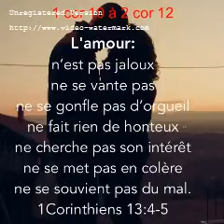1 Cor 10 : 29 à 2 Cor. Ch.12 : 1 à 21 Les Dons spirituel, La Charité, La Résurrection, exhortations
1 Corinthien Ch. 10 : 29 à 2 Corinthien ch. 12 : 1 à 21  Les Dons spirituel, La Charité, La Résurrection,  exhortations

Première Épîtres de saint Paul aux Corinthiens

Chapitre 10 : Réponses aux questions des Corinthiens sur les viandes sacrifiées aux idoles

Chapitre 11 : Sur la tenue de la femme dans les assemblées religieuses, sur la manière de
                       célébrer le repas du Seigneur

Chapitre 12 : Sur les Dons spirituel

Chapitre 13 : La Charité

Chapitre 14 : Comparaison entre le don des langues et le don de prophétie

Chapitre 15 : La Résurrection

Chapitre 16 : Collecte pour les chrétiens de Jérusalem, projets de voyage, informations,
                       exhortations, salutations

Seconde Épîtres de Paul aux Corinthiens

Chapitre 1 : Adresse et Salutation

Chapitre 2 à 5 : Ministère de l'apôtre : succès, rapportés à Dieu, Supériorité de la nouvelle
                            alliance sur l'ancienne, difficultés de la tâche; motifs de confiance et
                            encouragement

Chapitre 6 à 7 : dévouement et fidélité de Paul dans son ministère, Exhortation pressantes
                            aux Corinthiens, joie de l'apôtre à la nouvelle, apportée par Tite, des heureux
                            effets produits sur eux par sa lettre

Chapitre 8 à 9 : recommandations au sujets de la collecte pour les chrétiens de Jérusalem

Chapitre 10 à 11 : Paul défend son ministère

Chapitre 12 : Paul connais un homme qui a vus le troisième ciel, mais lui il été mis une
                       écharde dans sa chair par un ange de Satan afin  que Paul s'enorgueillissent
                       pas